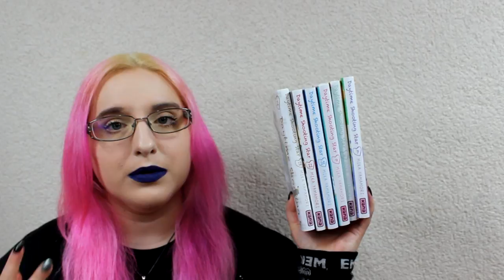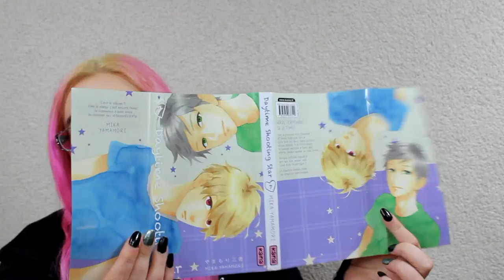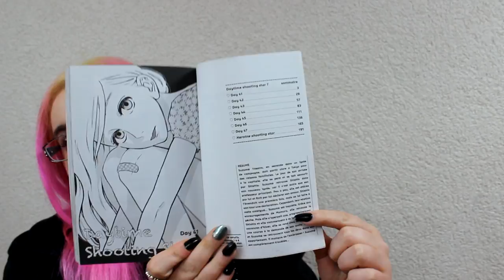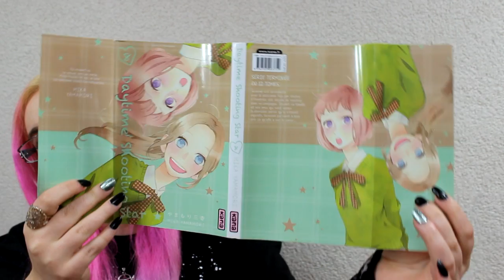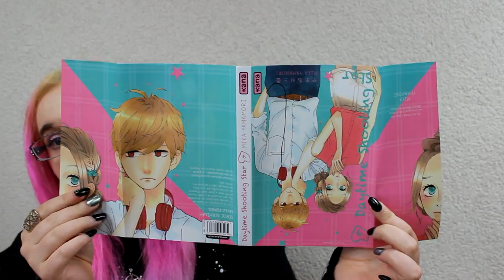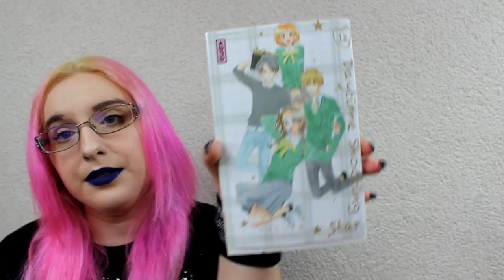[Bilan Lecture] Daytime Shooting Star 2/2 (shojo// éditions Kana)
RÉSUMÉ :
Entourée de ses parents et de ses amis, Suzumé mène une vie tout à fait ordinaire à la campagne.
Son quotidien change radicalement quand ses parents l’envoient vivre à Tokyo. À son arrivée à la capitale, Suzumé se perd et rencontre l’ami de son oncle qui est en fait son professeur principal ! Une nouvelle vie commence pour elle…

♡ Hibi :
♥ kik. : HibikiPandi
♥ SNUPPS : HibiYume
♥ Periscope : HibiYume
♥ Fyuse : hibiyume

Boîte Postale :
Hibiki YUME
 BP 10002
 17360 saint Aigulin